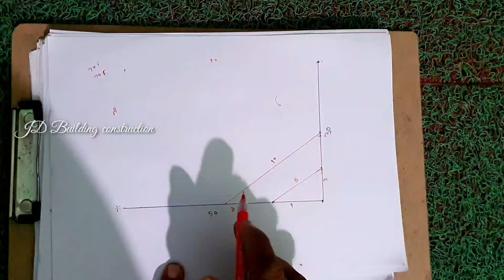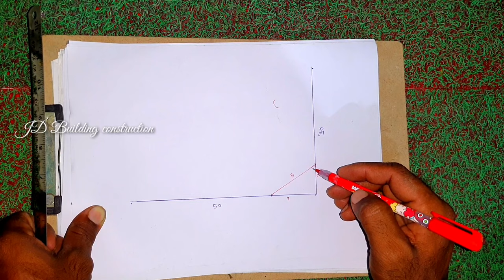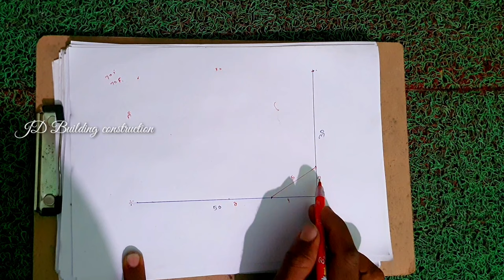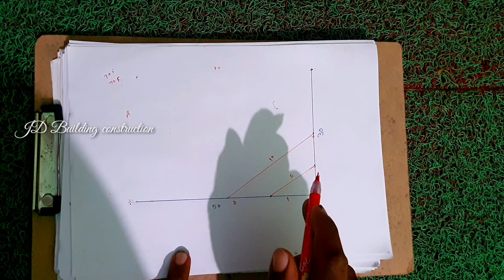3-4-5 house marking method in telugu - Building plan mulamattam step by step marking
3-4-5 house marking  method in telugu - Building  plan  mulamattam step by step marking